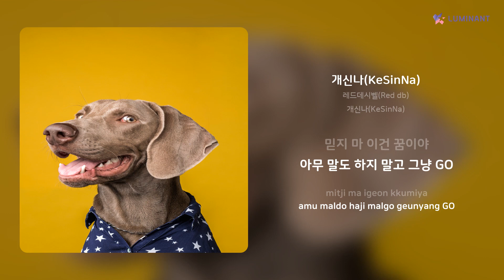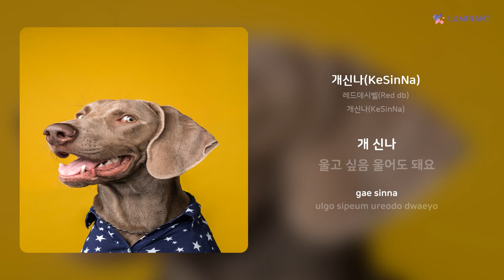레드데시벨(Red db) - 개신나(KeSinNa) | 가사 (Lyrics)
Artist: 레드데시벨(Red db)
Track: 개신나(KeSinNa)
Album: 개신나(KeSinNa)
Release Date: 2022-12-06